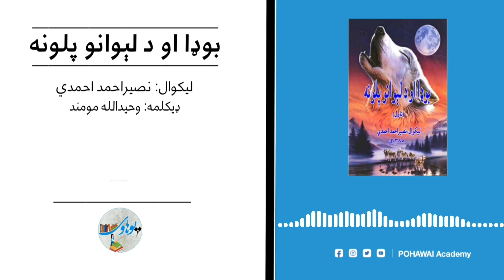بوډا او د لېوانو پلونه (ناول) - وروستۍ برخه/ BodaaNovel - 15